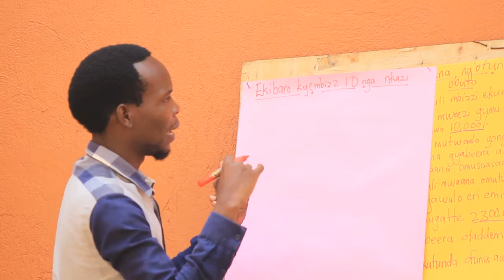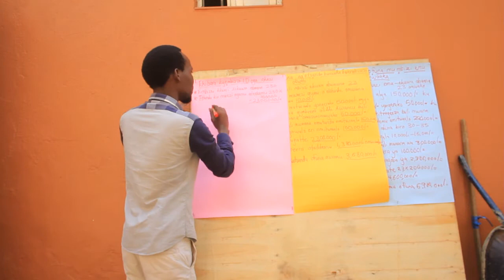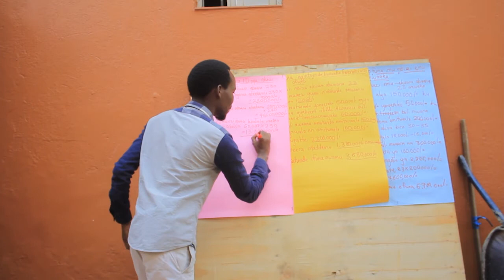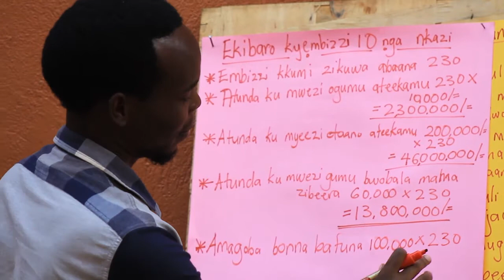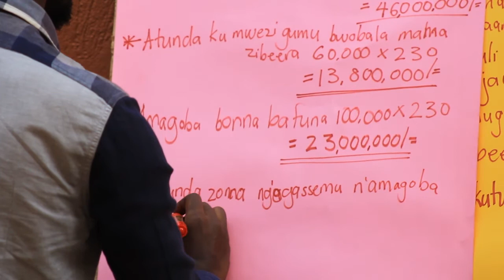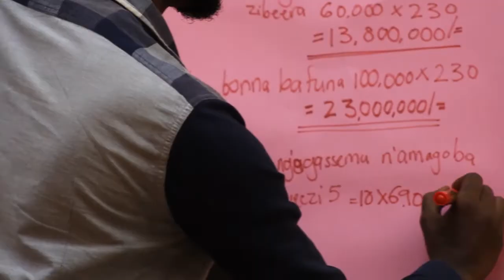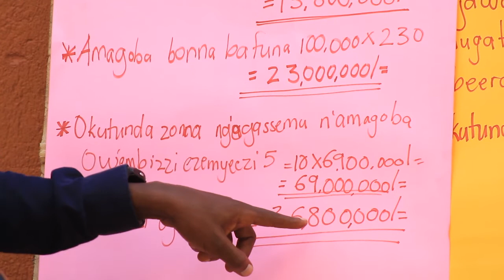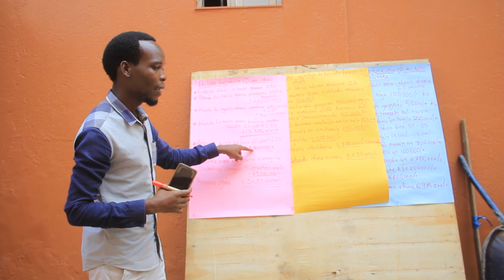how to earn money in piggery farming PART C